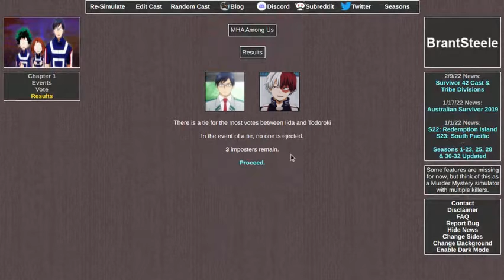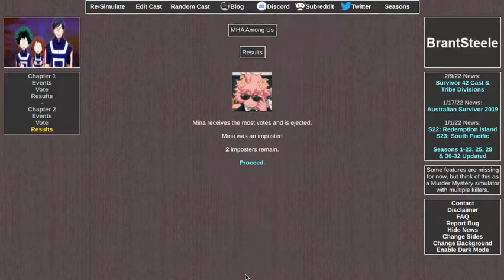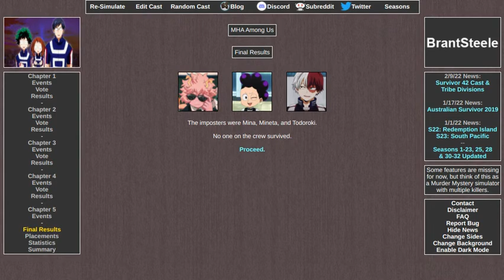What If MHA Was In Among Us